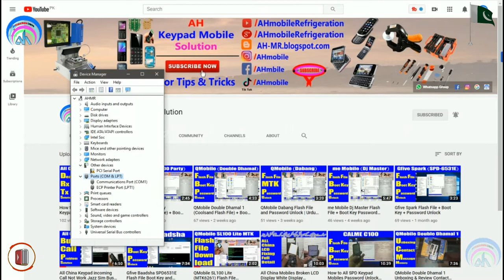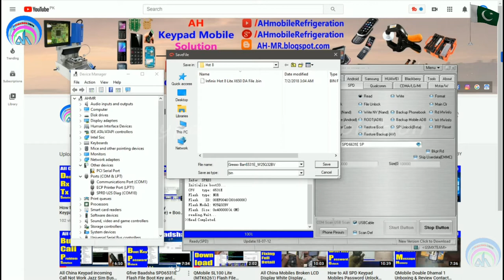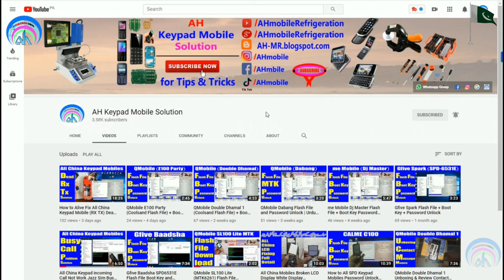Gresso Banana Flash File + Boot Key + Password Unlock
Gresso Banana Boot Key
Gresso Banana Password Unlock
Gresso Banana Flash File